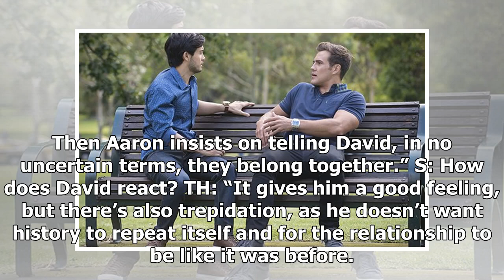Breaking News | Ramsay Street’s first gay wedding? Neighbours star Takaya Honda reveals all!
Neighbours’ Takaya Honda reveals why David and Aaron fans will be ‘ecstatic’ about the couple’s latest relationship twist. Neighbours actor Takaya Honda has revealed to Soaplife that David Tanaka and Aaron Brennan’s romance may finally be back on and he couldn’t be happier… What’s the story? Although David Tanaka enjoyed a brief encounter with Rafael Humphrey, Aaron Brennan is the only guy ever to have captured his heart. Their relationship broke down when Aaron was manipulated by his ex, but th...